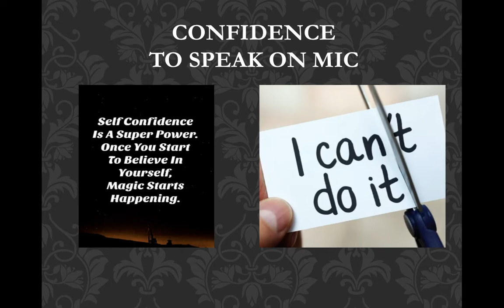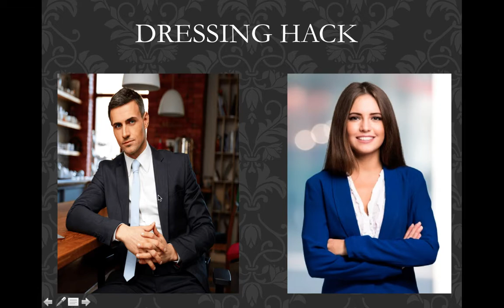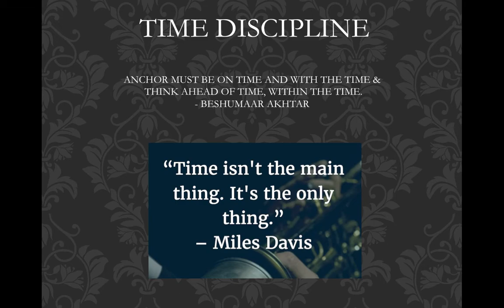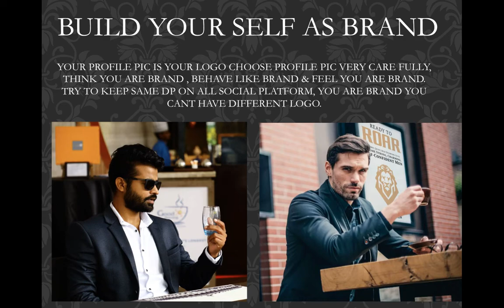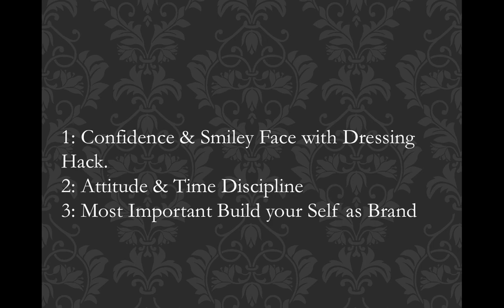How To Do Anchoring STEP 4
Hi, Guys
I am Soeb Beshumaar Akhtar.
Master in Mass Communication & Journalism.
Professional Anchor , Host , Emcee & Game Jockey.

Till Date I have done more than 400 Events (Including Corporates & Wedding Events )

Here in this Video i am going to tell you how to do and how to learn proper anchoring as per my anchoring experience in simple steps.